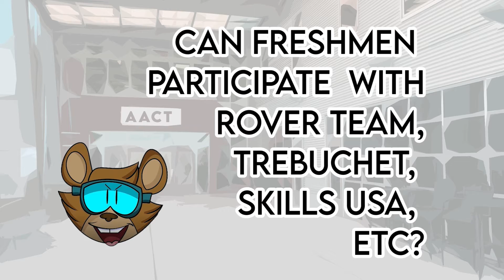Trailblazer Media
AACT Engineering Academy FAQ